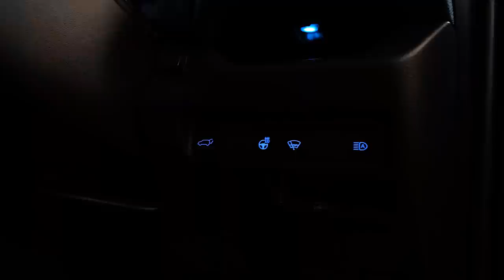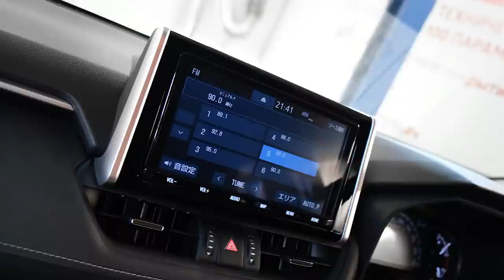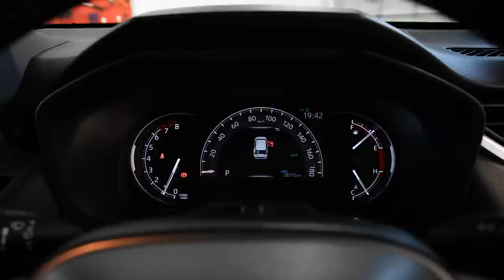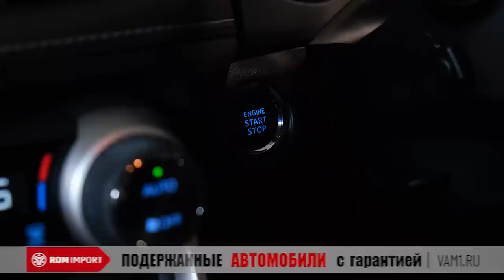Toyota Rav4 XA50 | Чем порадует новый кузов легендарного паркетника?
Друзья, всем привет! Каждое новое поколение кроссоверов от Тойота обязательно проходит несколько стадий, а именно 1) шок (зачем они это так переделали? что с дизайном?! 2)принятие (ну вроде привыкли уже, вроде норм) и 3) полное принятие (очень даже, лучше чем было, могут ведь!). С момента выхода 50-го Рав4 прошло уже несколько лет, но до вторички и, соответственно, до нас автомобили начали доходить только сейчас. В нашем коротком обзоре мы решили изучить Рав4 более тщательно и дать свое впечатление от этого, практически нового автомобиля. В нашем обзоре 2.0 литровый полноприводный автомобиль из Японии, мощностью 171 л.с. 2019 года выпуска с пробегом 28 тысяч км.

★ Продажа Авто
★ Покупка Авто